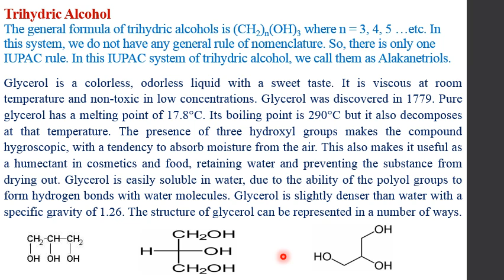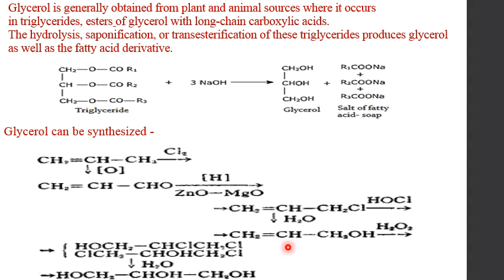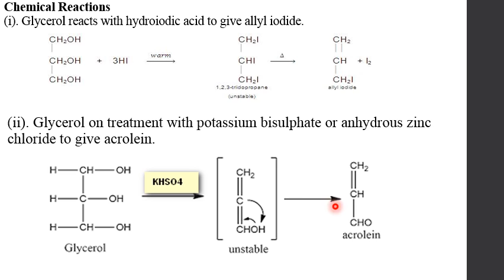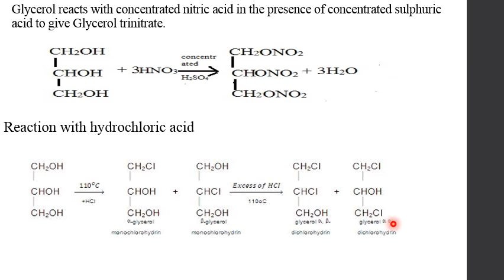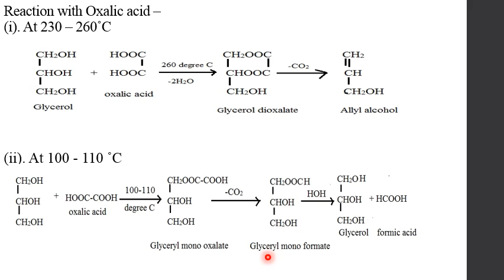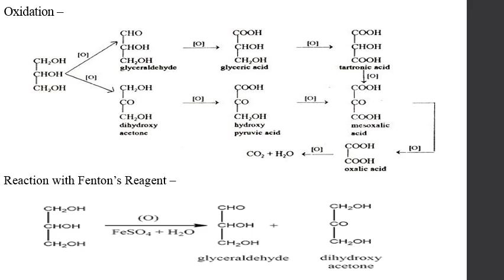Dihydric and Trihydric Alcohols PART 2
Dr. Rina Saha